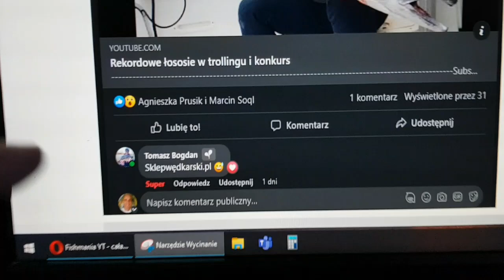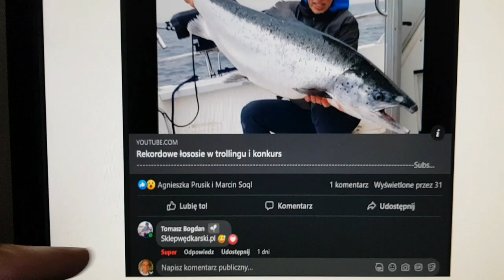Konkurs dla Fishmaniaków - wyniki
Wyniki konkursu ogłoszonego na trollingu łososia
Sklepy z rabatem 5% po podaniu kodu: fishmania